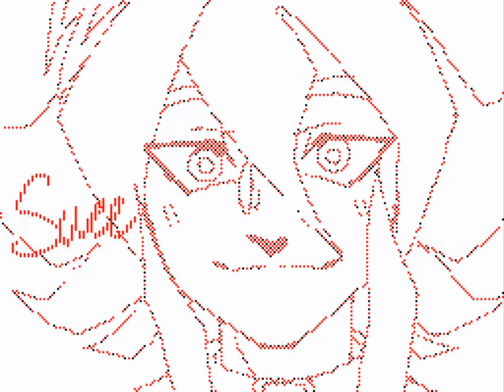Sudomemo//Candy Candy - By Orgadad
Credit to Orgadad!

[DISCORD] (it was created by Flipnote Animation)